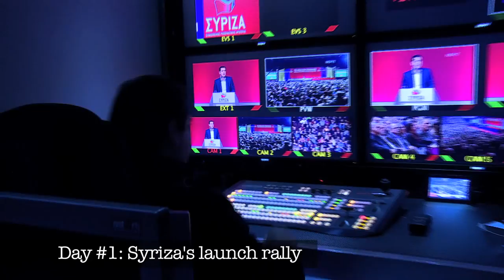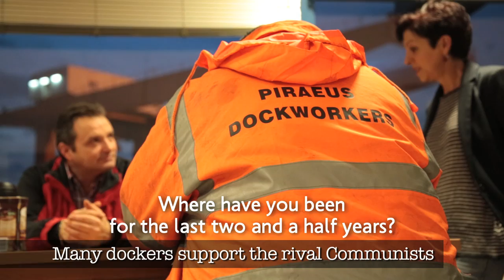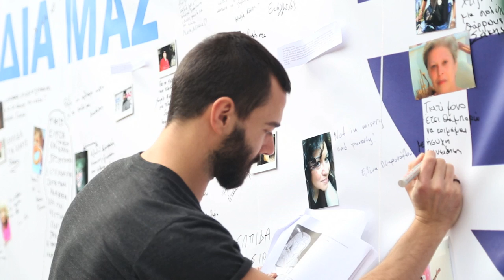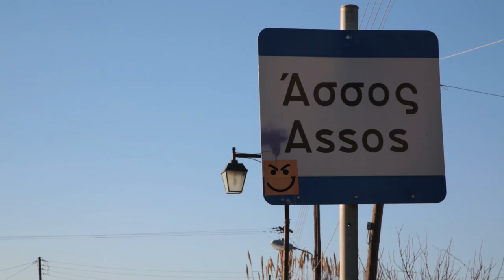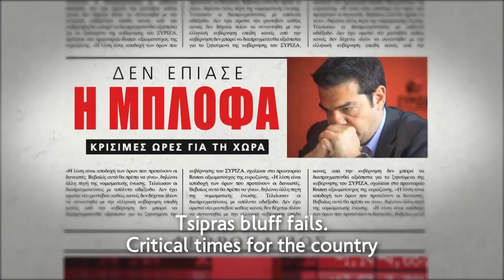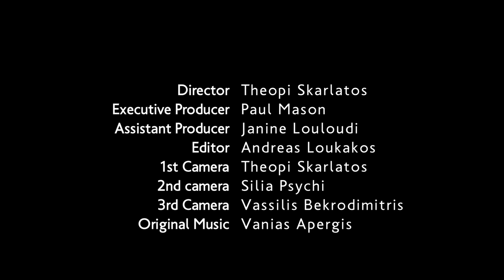GREECE THE END OF AUSTERITY? DOCUMENTARY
Syriza had 22 days to make history. This is how they did it. We followed Syriza's activists, candidates and leadership from the waterfront, to remote mountain villages, to the nail biting final days.

This is an independent documentary, directed by Theopi Skarlatos (@TheopiSkarlatos) Copyright: Theopi Skarlatos.

Executive Producer: Paul Mason
Assistant Producer: janine Louloudi
Editor: Andreas Loukakos
1st Camera: Theopi Skarlatos
2nd Camera: Silia Psychi
3rd Camera: Vassilis Bekrodimitris
Original Music: Vanias Apergis

V 1.0 29 January 2015. Produced with funding from Unite the Union. (C) Theopi Skarlatos 2015.
*** This documentary is available to embed, now, for free. Excerpts, cinema showings and network licenses are available.
*** Now imagine this documentary turned into part one of a feature length movie about this unique political phenomenon, following its upcoming clash with pressures from above and below.